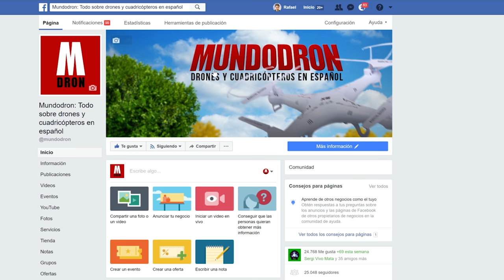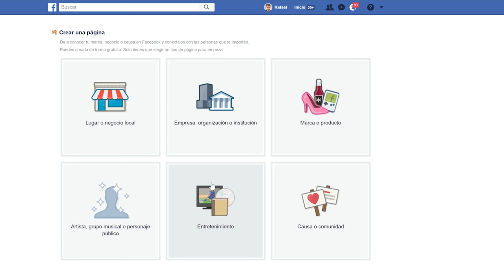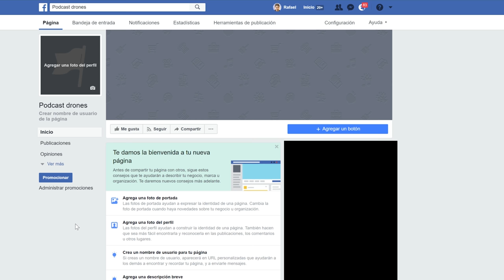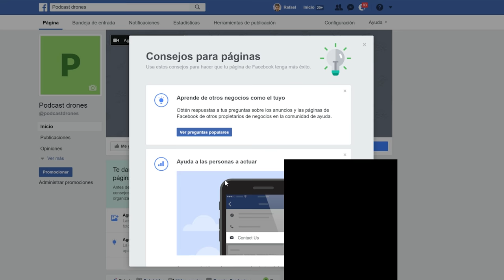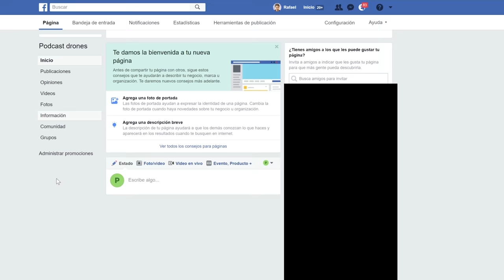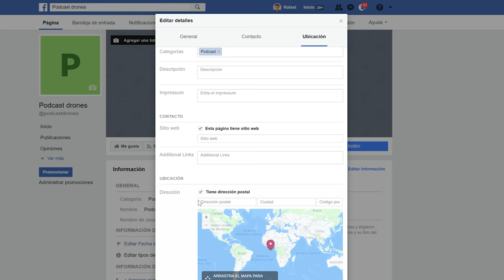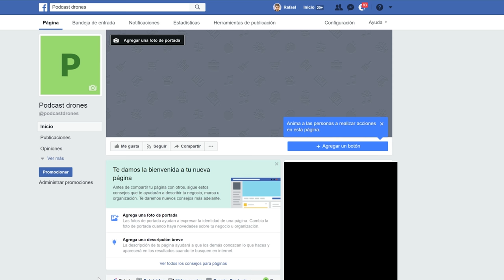COMO CREAR UNA PAGINA DE FACEBOOK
Como crear una pagina de facebook es una duda muy normal cuando estas empezando con tu negocio. En este vídeo te explicaré como crear una página de facebook con todo lujo de detalles, elimimando todas las posibles dudas que tengas. Desde cambiar el nombre, poner una url personalizada... Todo lo necesario para que simplemente te pongas delante de Facebook y empieces a desarrollar esta nueva pata de tu empresa.